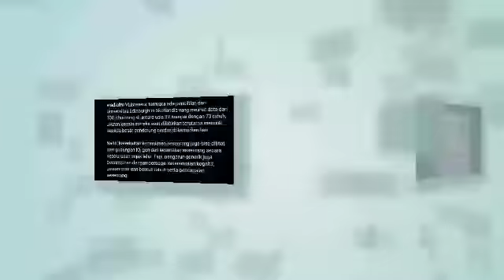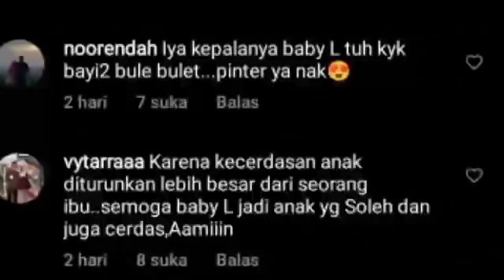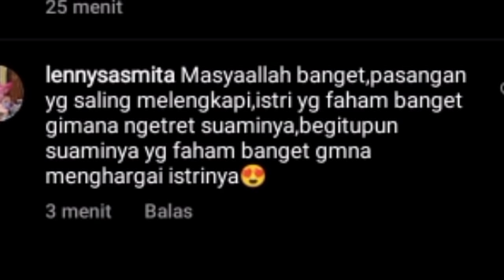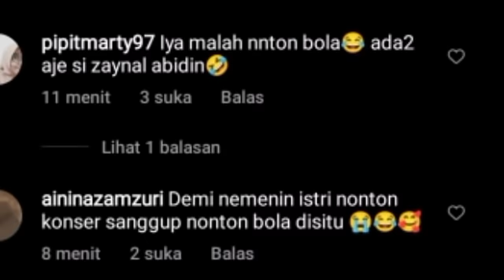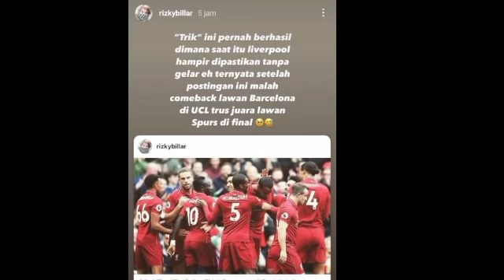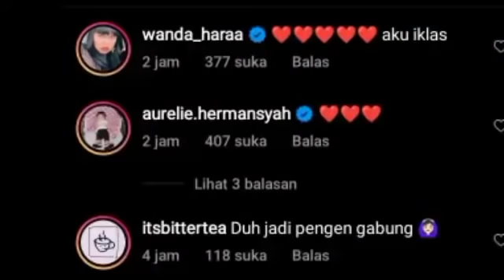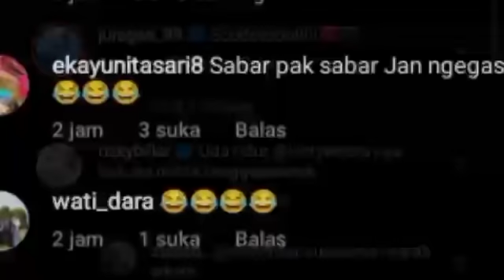RIZKY BILLAR NGEG4S BILANG BEGINI KE MARSHEL SOAL INI CELLIN & LESTY BILANG BEGINI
Lesti kejora
Lesti
Lesti kejora
lesty & risky
Indosiar
Lesti DA
lesty DA